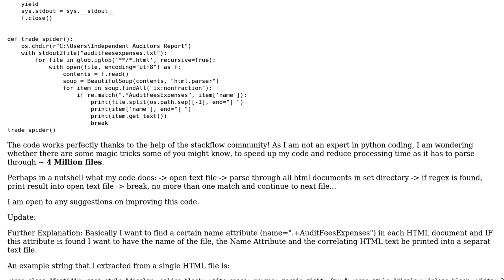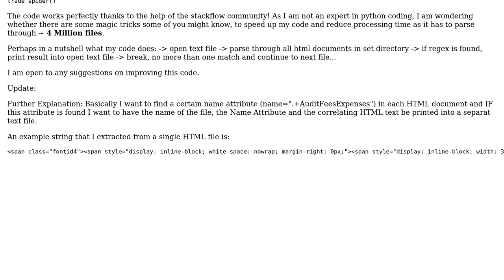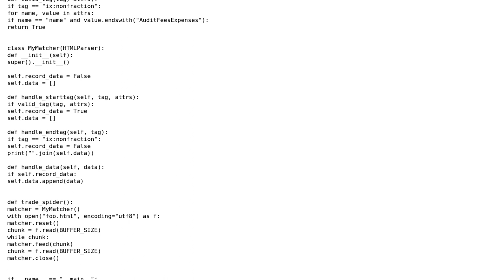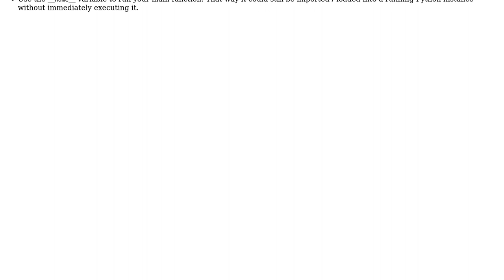Code Review: Parsing locally stored HTML files (2 Solutions!!)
Code Review: Parsing locally stored HTML files

With thanks & praise to God, and with thanks to the many people who have made this project possible! | Content (except music & images) licensed under CC BY-SA | Music | Images & others | With thanks to user yoniLavi user Mathieu Guindon user Florian Schramm user ferada and the Stack Exchange Network Trademarks are property of their respective owners. You are responsible for your own actions.